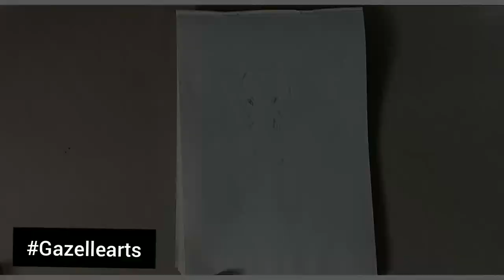Modify and draw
Check it out all new videos guys!!!
Gazellearts @gazelle arts

My playlist- Mandala arts
Creative sketch

To get an amazing and interesting videos.

Less than five minutes videos only available!!! Save your time and quickly try it Guys!!!